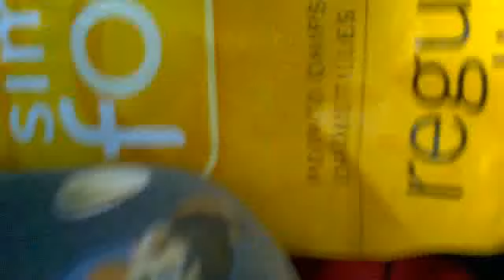bigtimekidswithfunny's logan and dylan stack out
bigtimekidswithfunny's Webcam Video from April  8, 2012